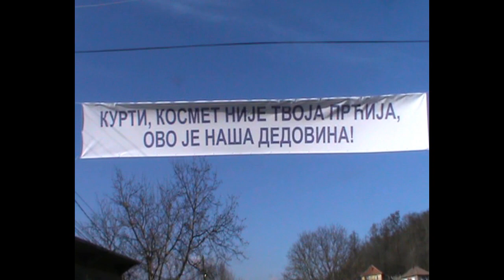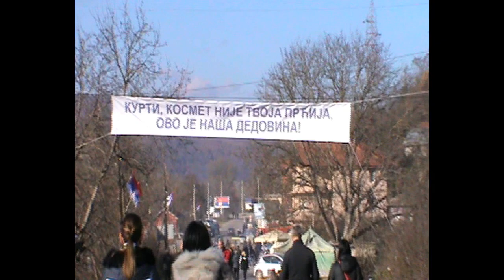Барикаде: Одавде нема даље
Барикаде нису постављене из политичких разлога већ ради опстанка српског народа на простору Косова и Метохије, каже за Васељенску Милан Булић из Звечана.

Он је један од Срба који су свакодневно на барикадама у Рудару. По киши, ветру, свесни тежине опасности која им прети, Срби не смеју да одступе.

"Свакодневно нам се крше основна људска права, на северу, свуда, и то раде Куртијеви специјалци, долазе туда у Митровици, наоружани до зуба, малтретирају српски народ, истерују из аутомобила људе. Више личе на терористичку организацију него на полицију."

Булић каже да Срби могу на барикадама да остану колико год то буде потребно јер знају шта бране.

"Ово је наша земља, није њихова, никад није ни била њихова. Ово је наша света земља и ја мислим да ниједан човек неће да се одрекне тек тако своје земље."

Приредила: Весна Веизовић

🗣️ Уколико имате жељу да подржите рад ТВ Васељенска, донације можете уплатити на следећи начин:

Корисник: УГ Васељенска
Сврха уплате: Донација за Васељенска ТВ
Текући рачун (динарски):
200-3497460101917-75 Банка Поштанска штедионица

Васељенска на друштвеним мрежама:
💬 Ставови изнети у емисији или прилогу нису нужно ставови редакције Васељенска или аутора емисије.